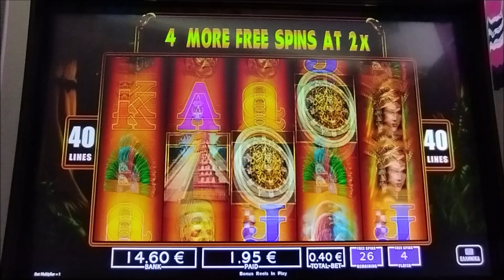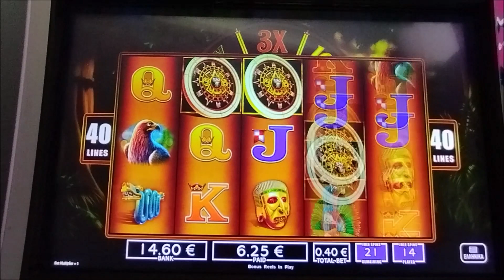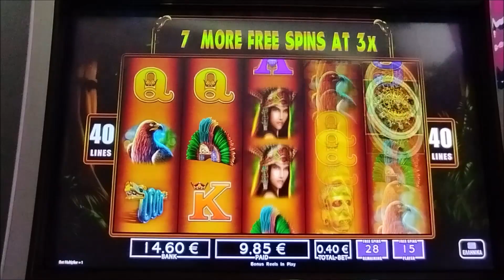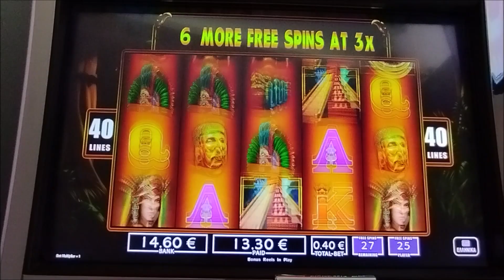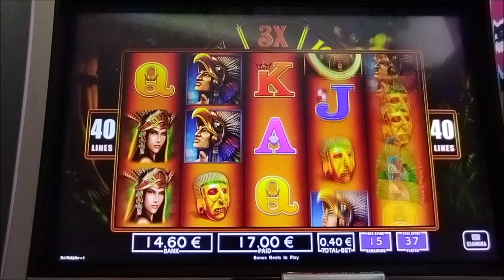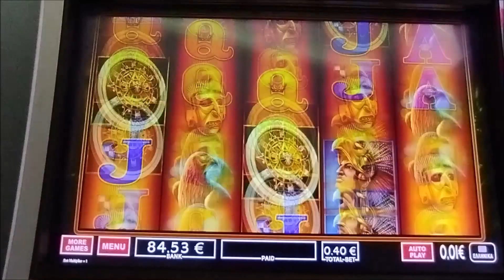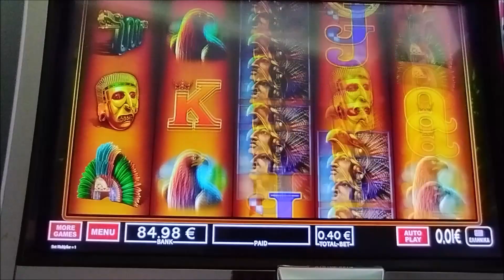Play Slots/🛕MONTEZUMA🛕 52 FREE BET 0.40€ ❓❓❓❓❓